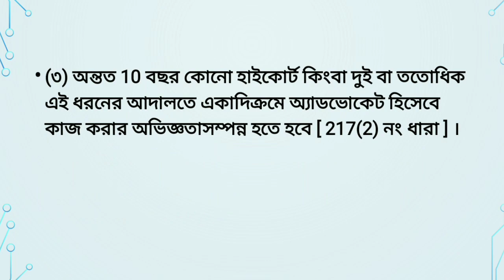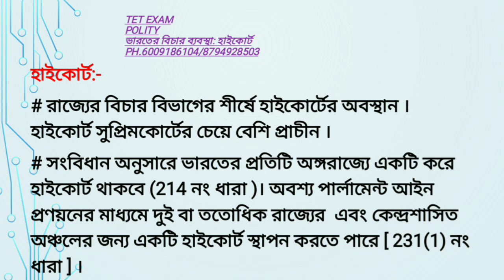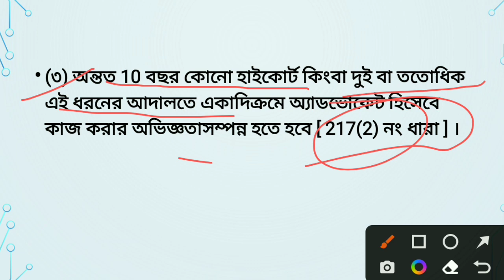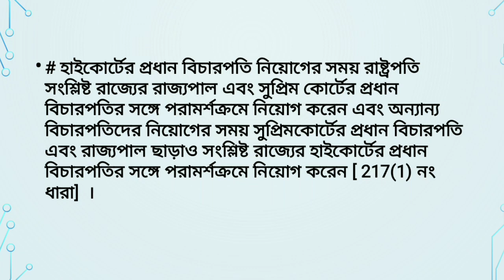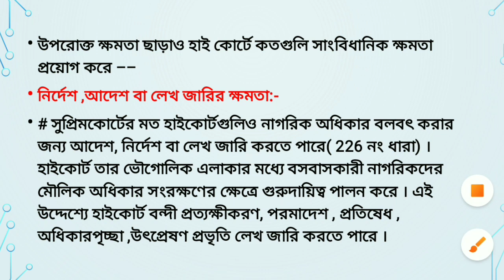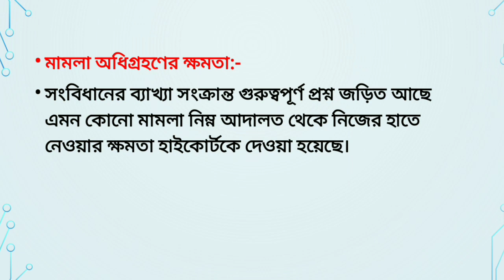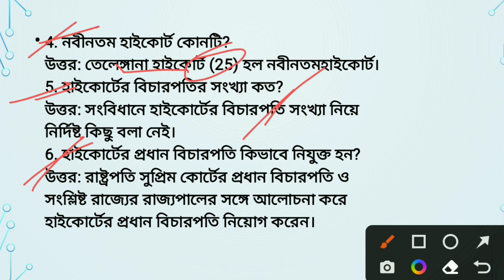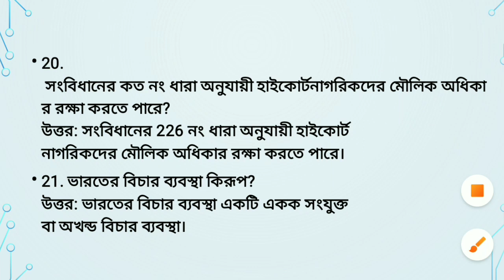Highcourt (হাইকোর্ট) || ভারতের বিচার ব্যাবস্থার || Polity || Topic wise Discussion